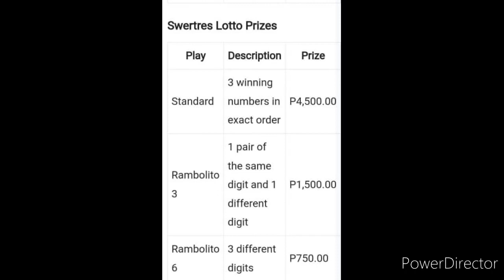3D LOTTO SWERTRES RESULT TODAY 2PM DRAW JULY 19, 2022 PCSO 3D LOTTO RESULT TODAY